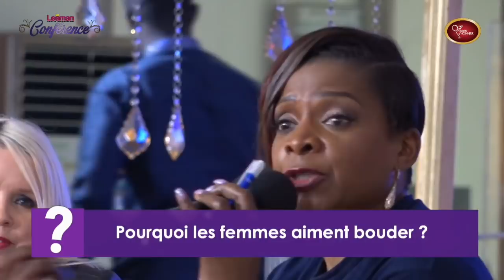Pourquoi les femmes aiment bouder - Talk Show / Leaman Conférence